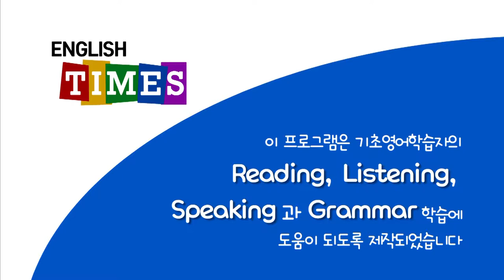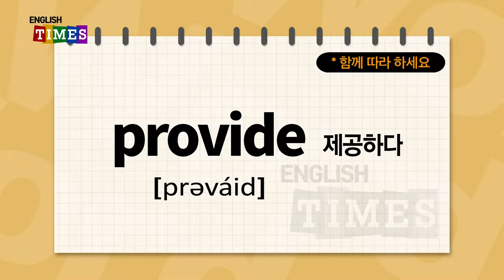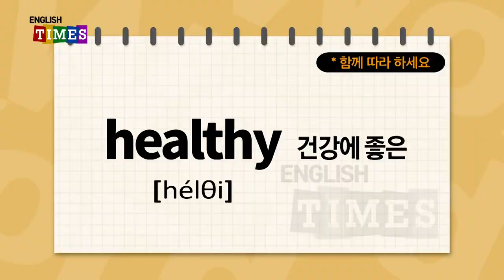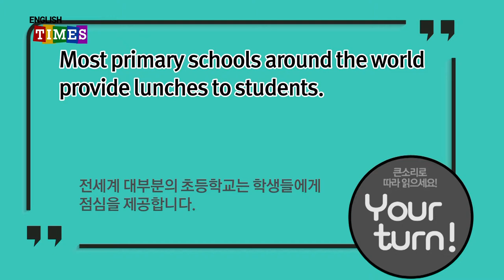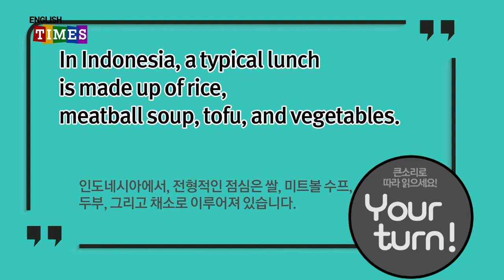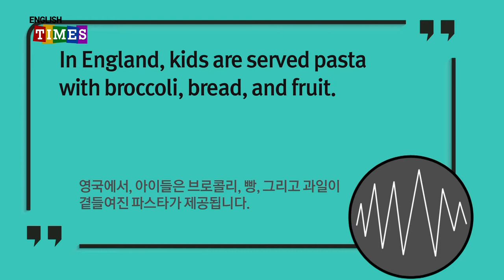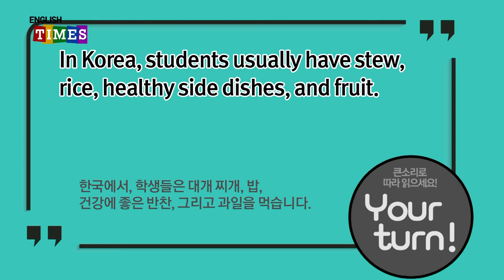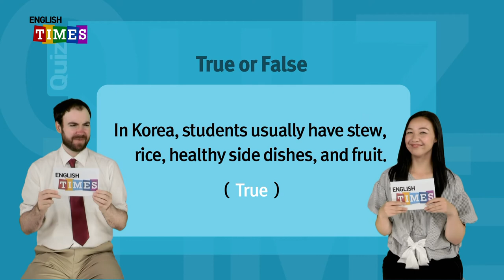ENGLISH TIMES 11회[World News]